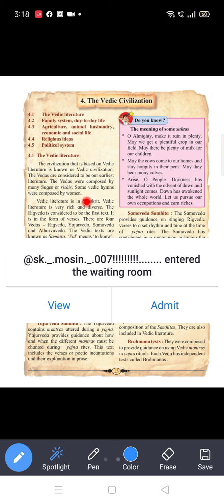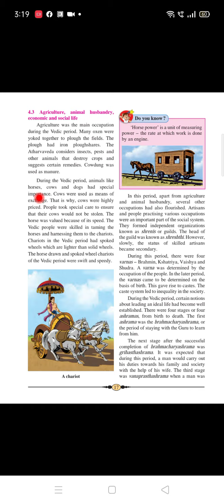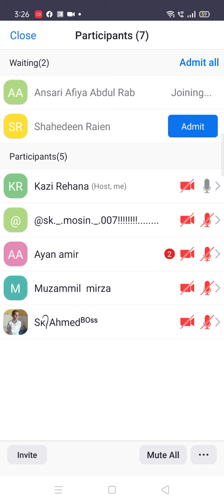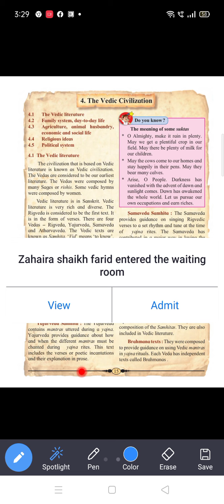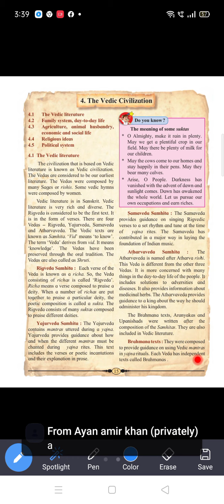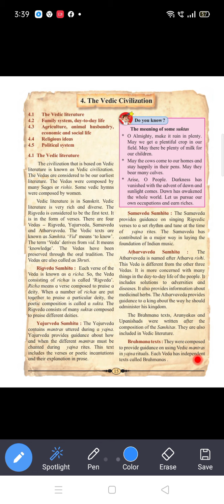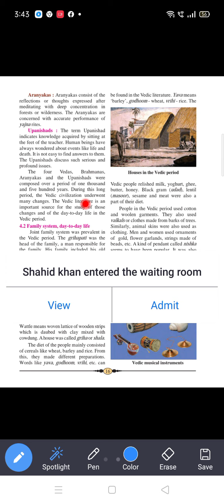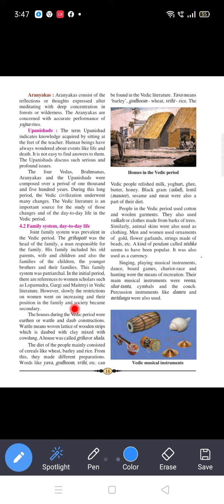Standard : 6th Subject: History Chp. 3 Vedic Civilization (Part 1)